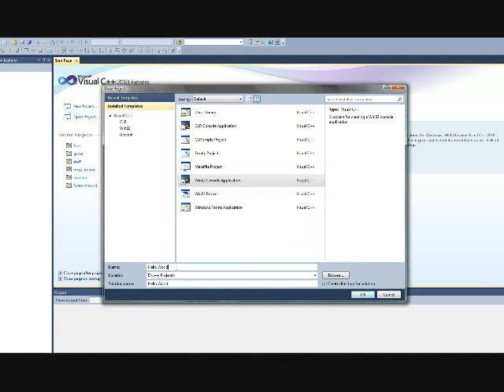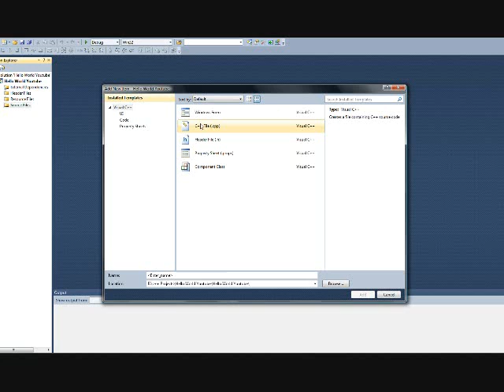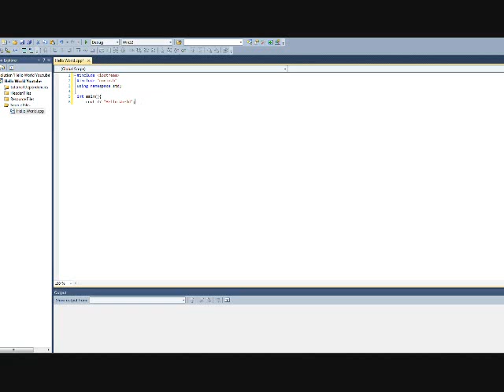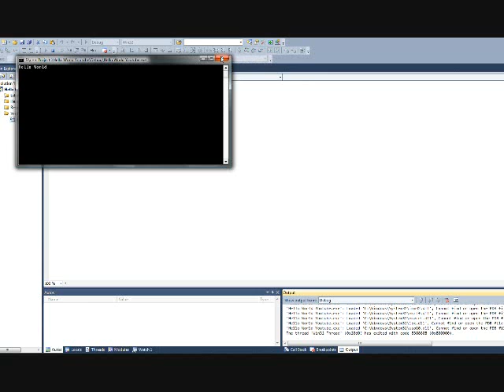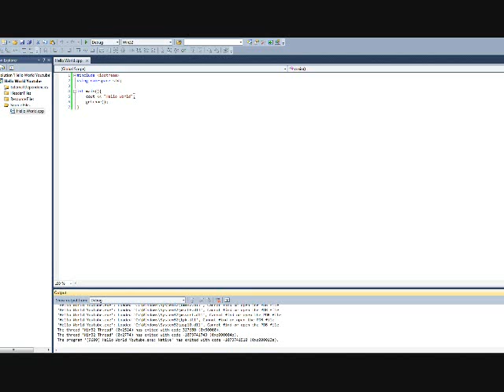Microsoft Visual C++ 2010 Express Edition Tutorial 1 - "Hello World"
a video of me showing how to write basic text in a cmd program.
click on "Visual C++ 2010 Express" for the download!